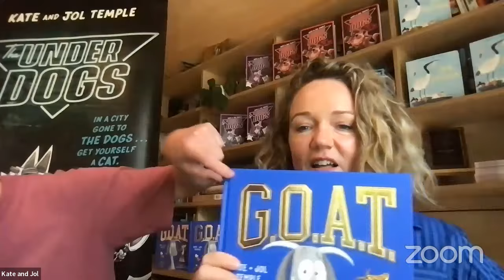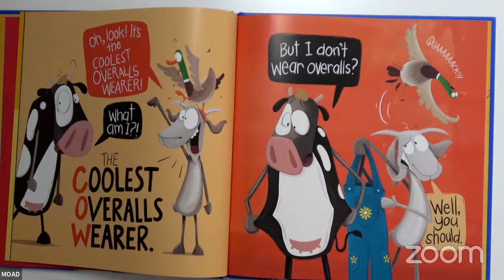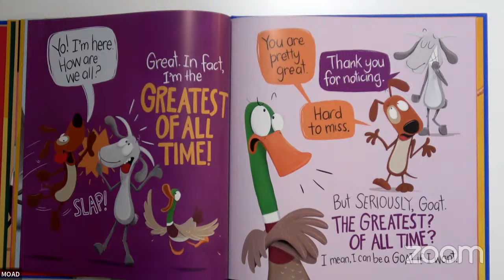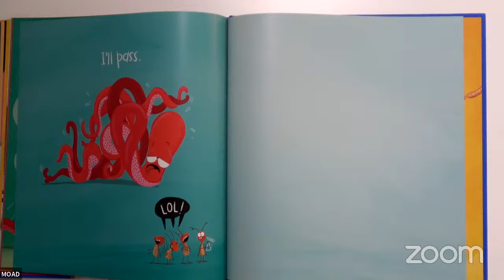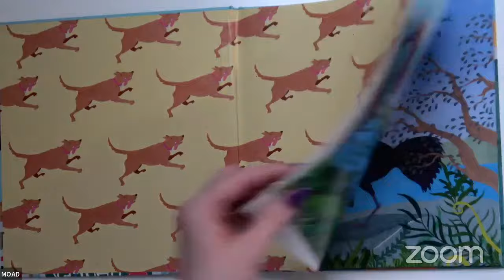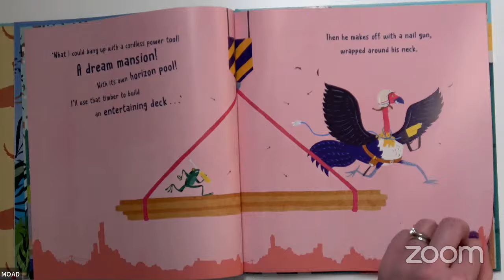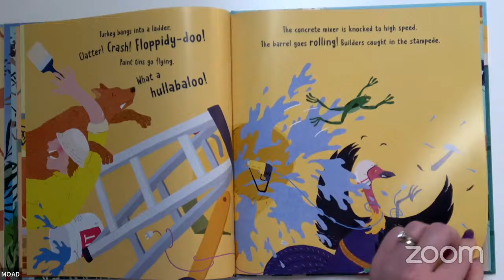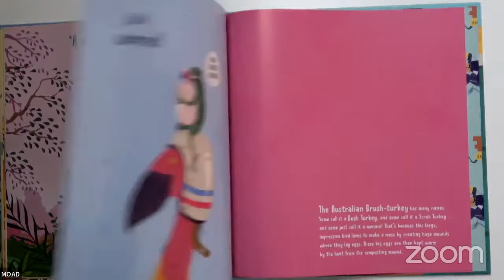World Read Aloud Day with Kate and Jol Temple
Join the incredible Kate and Jol Temple as we celebrate everything books and reading! Hear them read TWO epic picture books G.O.A.T and Bush Turkey, and engage in a live Q&A.

ACTIVITY OUTLINE:

Students will have the opportunity to hear Kate and Jol read not one but two of their highly engaging and funny picture books, as well as ask them questions about being successful authors.

In line with the themes of G.O.A.T and Bush Turkey, the Museum of Australian Democracy education team will support students to grow their classroom community, think about how they celebrate everyone’s uniqueness and curate the spaces they learn in.

G.O.A.T

This is Goat. He’s a pretty great goat. In fact, he thinks he’s the Greatest of all Time! But some of Goat’s friends are great too. Who is really the Goat?

Bush Turkey

He’s an unusual fellow, really quite quirky. He has many names, but let’s call him … Bush Turkey! His bald head is red, he’s impeccably dressed. And right now he’s building the world’s best-ever nest! With timber and sticks slapped together with plaster … will Bush Turkey’s nest be a hit? Or a wonky disaster?!